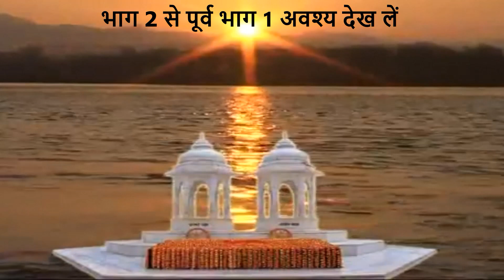गुरुदेव का वसंत पर्व 1986 का ऐतिहासिक प्रवचन: द्वितीय भाग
ऑनलाइन ज्ञानरथ का यह प्रयास परमपूज्य गुरुदेव के प्रति अत्यंत श्रद्धा और समर्पण का प्रतिरूप है। शांतिकुंज वीडियो गायत्री परिवार द्वारा प्रकाशित लगभग  एक घण्टे की वीडियो को तीन भागों में हमारे द्वारा प्रकाशित करने के पीछे केवल एक ही उदेश्य है कि सभी परिजन बिना फॉरवर्ड किए हुए इसको ध्यान से देखें, अधिक से अधिक कमेंट करें, अधिक से अधिक लोगों में शेयर करें। जिन लोगों के अंतःकरण में यह जिज्ञासा उठती है कि गुरुकार्य में हम भी अपना योगदान डालें ,उनके लिए यह एक स्वर्ण अवसर है।
अखंड ज्योति में  “अपनों से अपनी बात“ के अनुसार परमपूज्य गुरुदेव ने साधना में विराम लिया और भावी योजना का स्पष्टीकरण परीजनों के साथ शेयर  किया।  सभी के मन में था कि दो वर्ष से गुरुदेव के दर्शन नहीं  हुए , कोई प्रवचन सुनने को नहीं मिला।  इसलिए गुरुदेव वसंत पर्व 1986 को   गायत्री नगर के प्रवचन मंच पर आये। लोगों ने देखा कि गुरुदेव का स्वास्थ्य बिल्कुल  अच्छा था। उसमें कहीं राई रत्ती भी अन्तर नहीं आया था। जो लोग यह कल्पना या आशंका करते थे कि उनका स्वास्थ्य एकाकी कठोर साधना या अन्य किसी कारण से बिगड़ गया है, उन सभी को गुरुदेव का चेहरा और शरीर देख, ओजस्वी वाणी सुन यह विश्वास हो गया कि वे चाहें तो सौ वर्ष जीवित रहने लायक उनका संयमी जीवन है। उनके मार्गदर्शक ने कोई विशेष मोर्चे पर भेजा या शरीर बदलने को कहा तो वह आदेश तो समर्पित और सच्चे शिष्य की तरह पूरा करेंगे ही, अन्यथा स्वास्थ्य के किसी कारण से उन्हें देह छोड़नी पड़े, ऐसी कोई और बात नहीं है। पिछले दो वर्षों में दो दाँत भर उनके और उखड़े हैं।
गुरुदेव कहते हैं:  दो वर्ष की कठिन सूक्ष्मीकरण साधना में हमारी सामर्थ्य कुछ अधिक हो गयी है। अपने गुरुदेव के निर्देश पर यह कठिन साधना का आधा भाग अपने 24 लाख बच्चों के लिए  प्रयोग करनी है और बाकि का आधा भाग विश्व शांति के लिए चाहिए।
कृपया 1986 के अखंड ज्योति अंक अवश्य पढ़ें ,उनमें आपको बहुत ही विस्तृत जानकारी मिल सकती है। इन्ही अंकों पर आधारित हमारे द्वारा प्रकाशित लेख आप हमारी वेबसाइट पर पढ़ सकते हैं।
जय गुरुदेव
24 आहुति संकल्प सूची :
30  दिसंबर 2021 के ज्ञानप्रसाद “ गुरुदेव का वसंत पर्व 1986 का ऐतिहासिक प्रवचन -प्रथम भाग“ का  गम्भीरतापूर्वक अध्ययन करने के उपरांत 3  समर्पित  युग शिल्पकारों  ने ज्ञानरथ रुपी  महायज्ञशाला में अपने विचारों की हवन सामग्री से कमेन्ट्स रूपी आहुति डाल कर 24 आहुति का संकल्प पूर्ण किया। इस प्रशंसनीय पुरषार्थ के लिए नीचे दिए गए  सहकर्मी बहुत-बहुत बधाई के पात्र हैं। कामना करते हैं उक्त  सभी सहकर्मियों पर आद्यिशक्ति माँ गायत्री माता  की असीम अनुकम्पा सदैव बरसती रहे।  वह नव सृजन युग शिल्पकार सैनानी निम्नलिखित हैं l  (1) रेनू श्रीवास्तव बहन जी - 28, (2) डा.अरुन त्रिखा-24, (3) संध्या बहन जी - 27 धन्यवाद् ,जय गुरुदेव